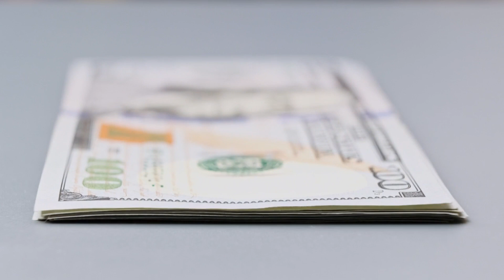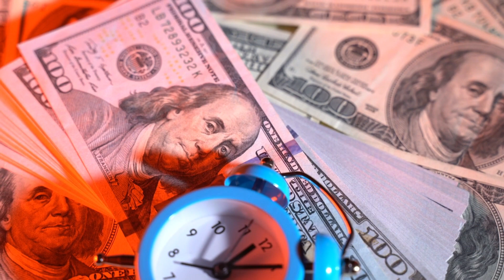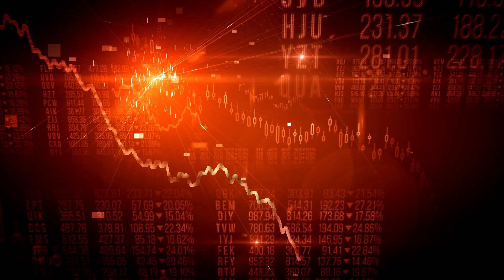COMMON Ways Seniors DESTROY Their Retirement Savings | Great News for the Low Income, SSA, SSDI, SSI